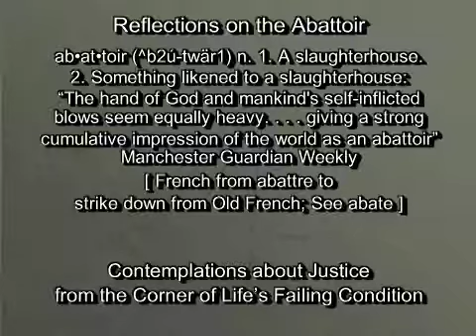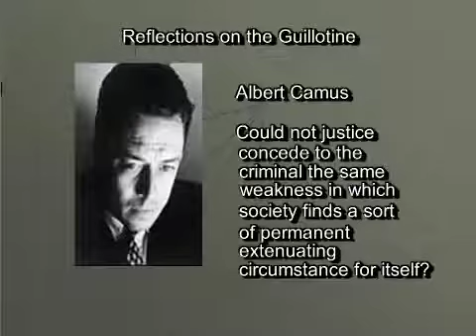Dr. Dennis Longmire - Death Penalty - 1/7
College of Justice and Safety Distinguished Lecture Series - Dr. Dennis Longmire - Death Penalty. Presented on December 2, 2003